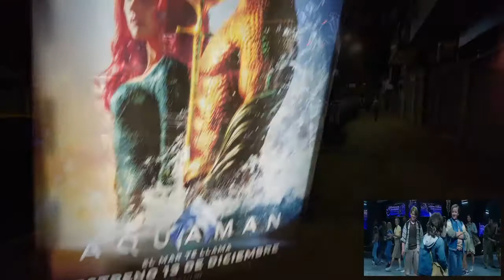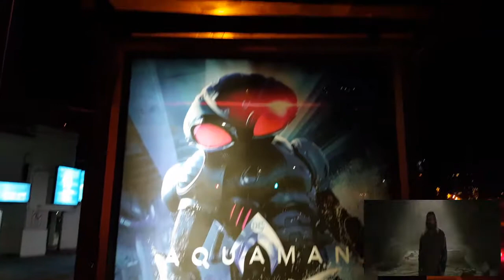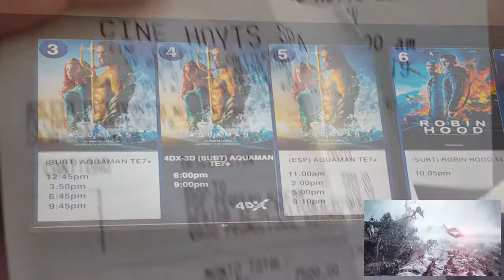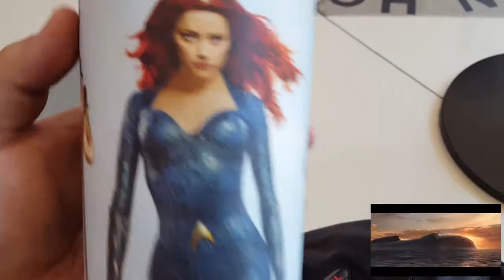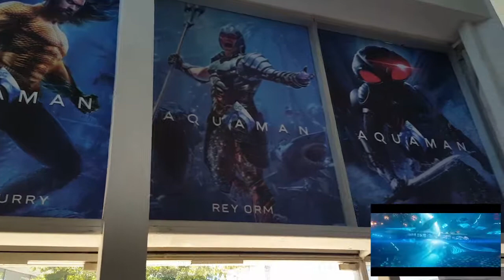Vi en el Cine - Aquaman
Fui al Cine a ver "Aquaman" el día de su Estreno en Chile.
Es una Movie con mucha acción, explosiones y hartas peleas, muy buena, la recomiendo!